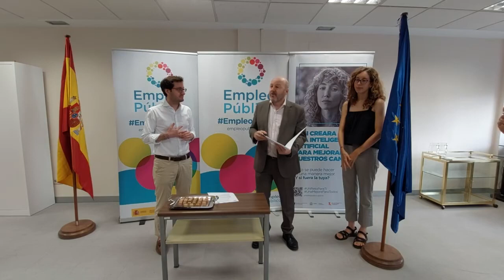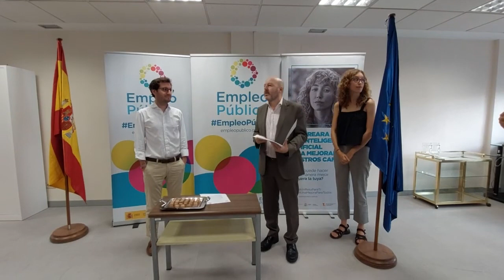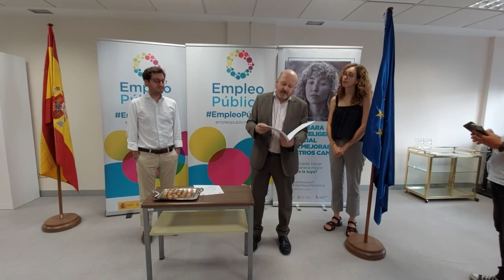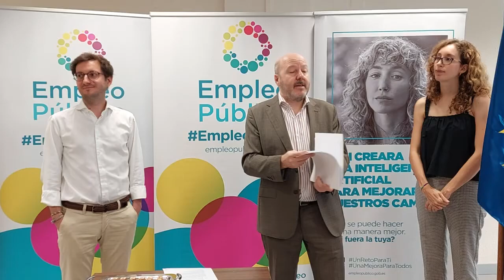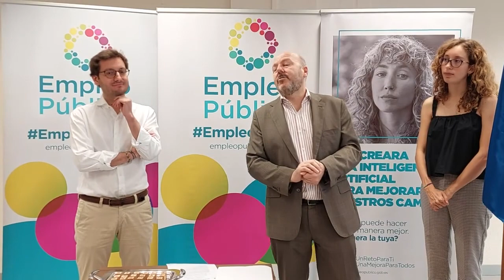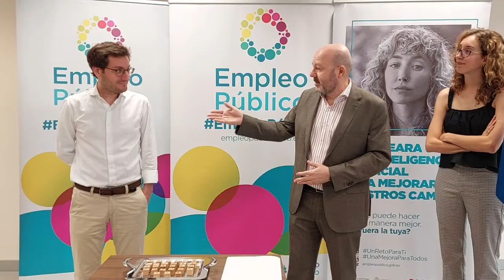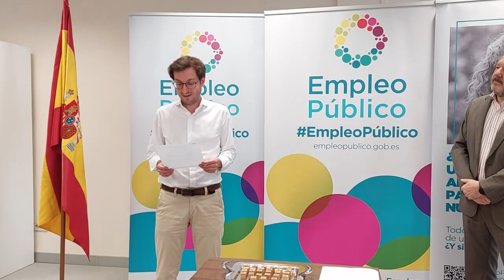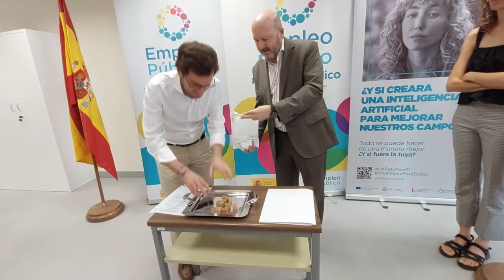La letra W determinará el orden de intervención de opositores de la Admón. General del Estado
La letra W marcará el orden de intervención de las y
los opositores en los procesos selectivos de la Administración General del
Estado (AGE) que se convoquen desde el día siguiente a la publicación de
la Resolución hasta la publicación del resultado del sorteo correspondiente
al año 2023. Esta letra es la que se ha escogido en el sorteo público
celebrado el 27 de julio de 2023 en la sede de la Dirección General de Función Pública, delMinisterio de Hacienda y Función Pública.

En el sorteo, todas las letras han podido ser comprobadas por los presentes en el acto, y una persona de entre las asistentes, a petición del Subdirector General de Planificación de Recursos Humanos y Retribuciones, José Ramón Crespo Sánchez, se ha ofrecido voluntaria para verificar la introducción de todas las letras en una bolsa de la que después ha extraído una de ellas, correspondiendo a la letra W.